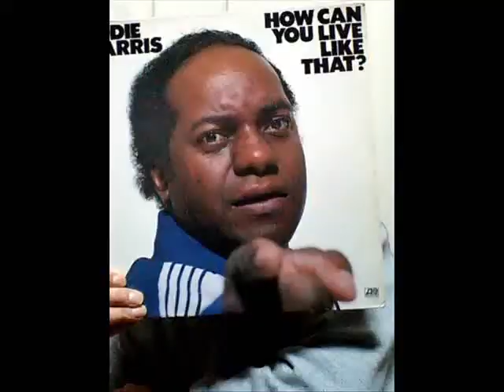The Chi-Lites featuring Gene Record - Love Shock